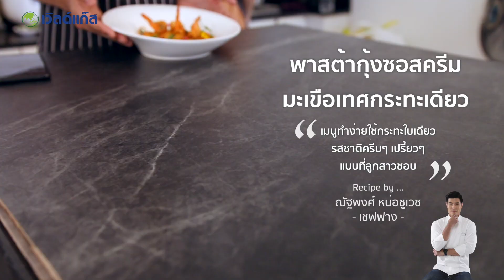พาสต้ากุ้งซอสครีมมะเขือเทศกระทะเดียว